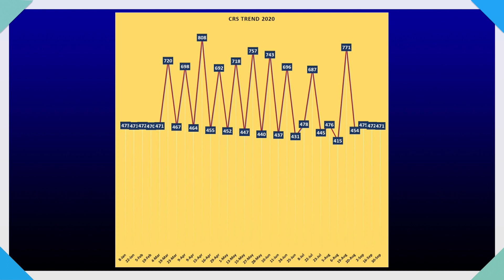Express Entry Draw ITA#164 | 30 September 2020 | Canada Immigration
This particular video will give you an idea about the latest draw from Canada Immigration, ITA# 164 which was a regular draw on September 30, 2020.